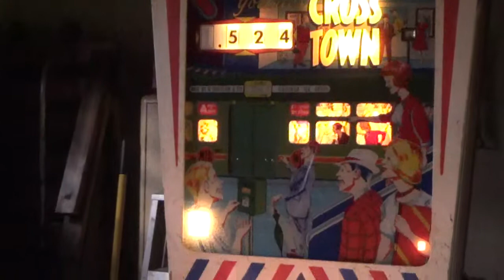1966 Gottlieb Cross Town Pinball: Episode #8, then see #7 & #8.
Introduction 1966 Gottlieb Cross Town Pinball Machine